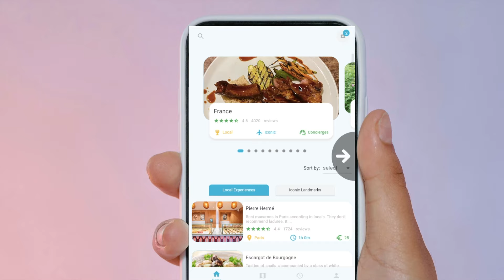TraWell - Local.Authentic.Europe.India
Here at TraWell we have a passion and reputation for providing the most authentic and local experiences in Europe and India, beyond the main attractions.